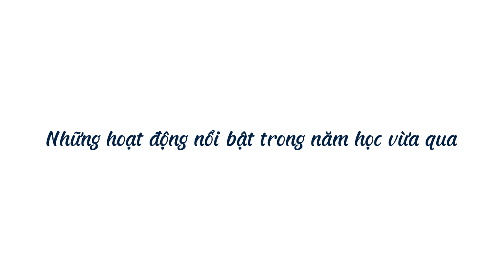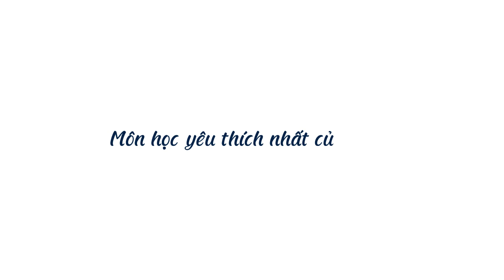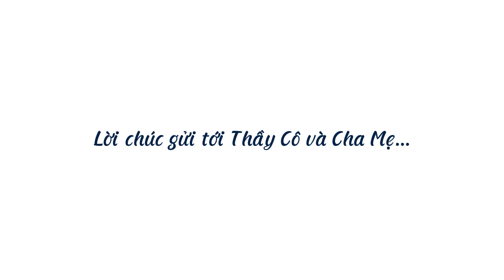1Q4 ĐTĐ 2022-2023